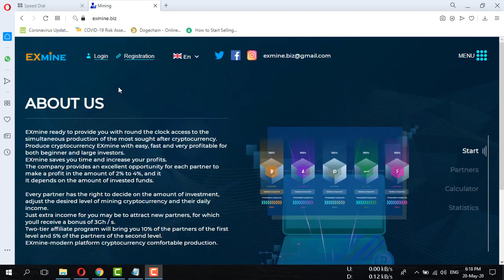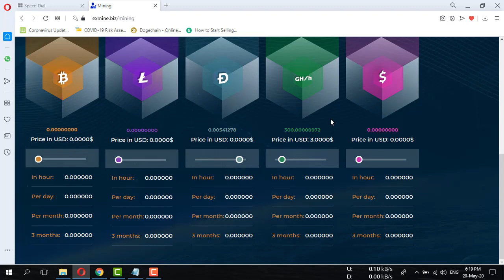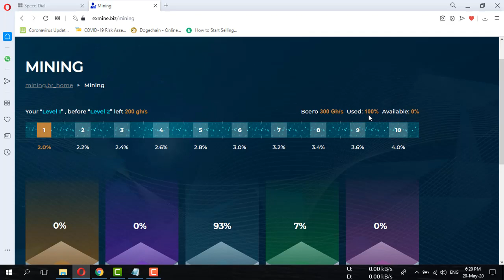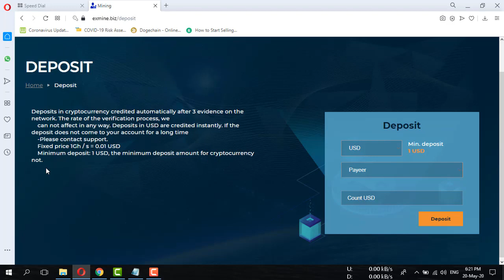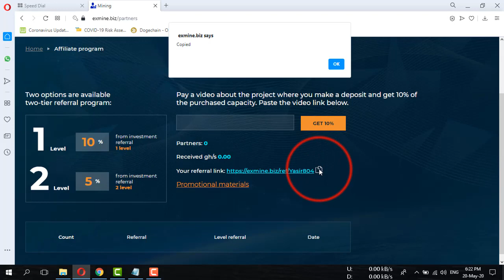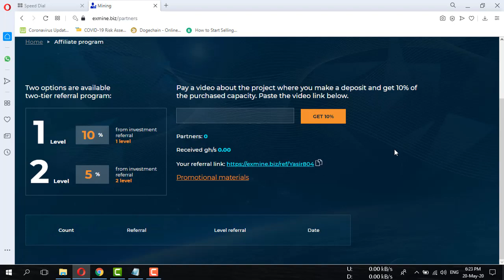Exmine New Website 3 Usd Sign Up Bonus For Free